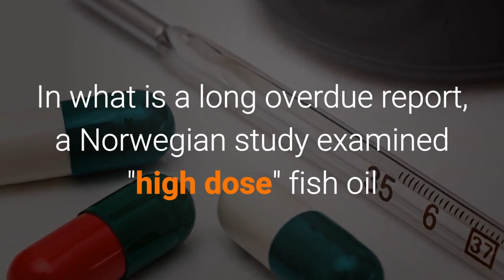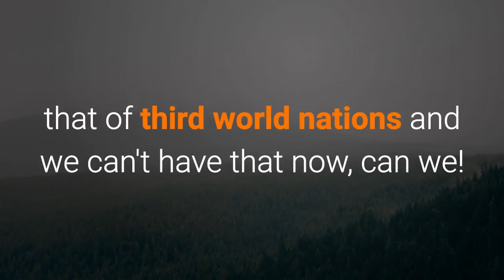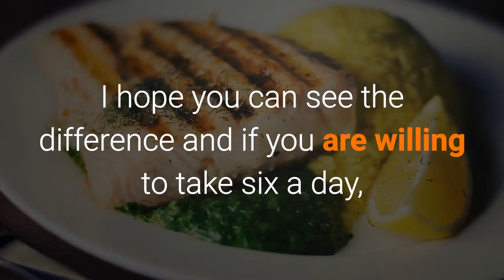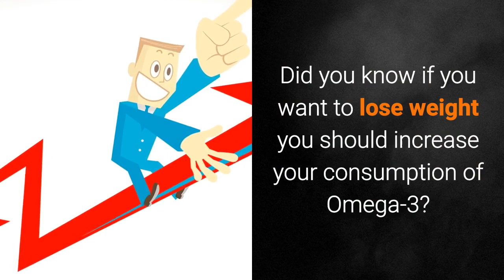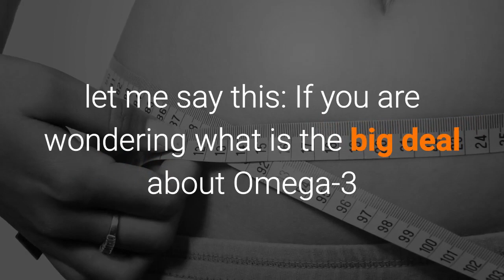High Dose Omega-3 Completely Safe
One of my favorite Omega-3 proponents is Dr. Dave Woynarowski. He has a business selling high potency fish oil and uses high potency fish oil in his daily practice. Here's an excerpt from an email sent to me in 2017.

In what is a long overdue report, a Norwegian study examined "high dose" fish oil and found it to be completely safe.

Now their version of high dose was just shy of 7 grams a day, which is right in the ballpark for getting most Americans and other westerners into the 4 to 1 Omega 6 to Omega 3 ratio. Personally I shoot for 1 to 1 and take far higher doses on a regular basis.

The good news about the Norwegian study is that it is the first to far exceed the usual subpar dose of 1.5 grams a day (European) and 2 grams a week (American Heart Association). [Editor's Note: Imagine 2 grams a week vs 6 grams a day]

While I am no fan of socialized medicine as in Norway, it does have a few advantages.  One is that large scale population-based studies can be done by medical doctors.  The other is that they are constantly looking for ways to reduce their pharmaceutical drug costs.

If everyone in this country took 6 grams of fish oil a day it would reduce the gross income of Big Pharma to that of third world nations and we can't have that now, can we!  It was recently estimated that even a smaller daily dose could prevent up to 250,000 American deaths a year.

I guess we can't have that either.

End of excerpt

Garey Simmons: Most fish oils containing Omega-3 are "low potency" The Supplement Facts label will say 180mg EPA / 120mg DHA. Compare that low dose to our True Omega-3: 400mg EPA and 300mg DHA. MORE THAN TWICE AS MUCH PER CAPSULE.

I hope you can see the difference and if you are willing to take six a day, that's 6 grams of fish oil with 4.2 grams of EPA/DHA.

True Omega-3

If all you do is up your dose, you can live longer and live better. With this, I hope you agree

Here's the prices for all of our bottle sizes.

True Omega-3 240 $42  + s/h

True Omega-3 120 $24.95 + s/h

True Omega-3 60 $19.95 +s/h

True Omega-3 Sample Bottles (12 capsules) Buy 5 or 10 at a time. Think Stocking Stuffer Gifts of Health...

And you can save even more by buying 3 packs, 4 packs, 6 packs or even 12 bottles at a time.
to see all the variations and massive savings...

Did you know if you want to lose weight you should increase your consumption of Omega-3?  (High Potency)...
Did you know... Studies have shown if you eat several small meals a day, you won't give in as much to sugar cravings?
Did you know ... Studies have shown if you consume more fat, you won't crave sugar as much? Omega-3 and Omega-9, not Omega-6...
Did you know... Studies have shown it you eat less and move more you will expel more carbon dioxide and water from your body and that results in weight loss see this video (The Mathematics of Losing Weight - TEDx talk)
Lastly, let me say this: If you are wondering what is the big deal about Omega-3 and heart health and brain health and longevity, then just consider this one simple fact. Omega-3 Essential Fatty Acids (EFAs) PROTECT cholesterol in the bloodstream from OXIDATION... Oxidized Cholesterol becomes inflamed. Inflammation in the blood stream leads to chronic disease. It's kind of like a puzzle but the bottom line is take your Omega-3 daily. Take high quality. Take Omega-3 oils that are NOT rancid. Live long, live strong and all that good stuff!

Bye for now... Invest in your health and you can't go wrong.

Garey J. Simmons
Certified Health Coach and Omega-3 Proponent